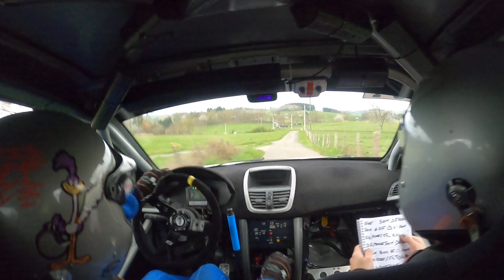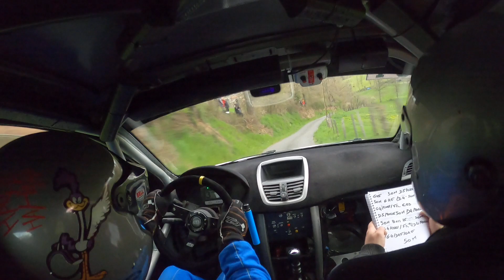rallye Rhône charbonnière 2023 es2 207 r3 n84 gros tête à queue